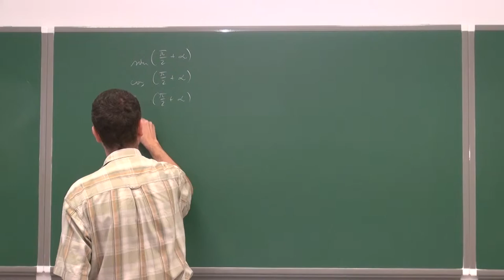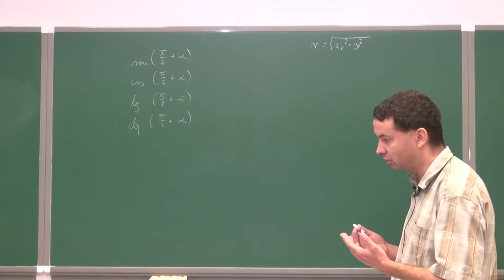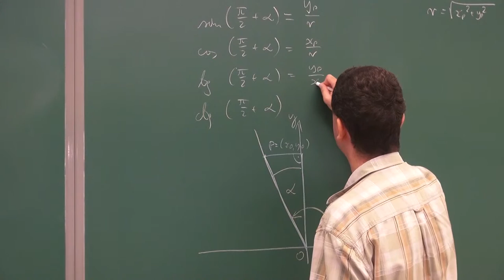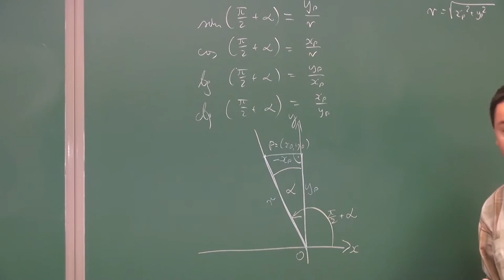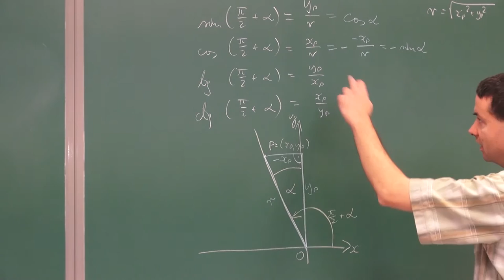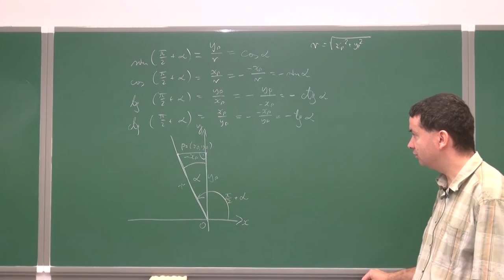Wzory redukcyjne druga ćwiartka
Podczas filmu tłumaczymy wzory redukcyjne dla kątów z drugiej ćwiartki.